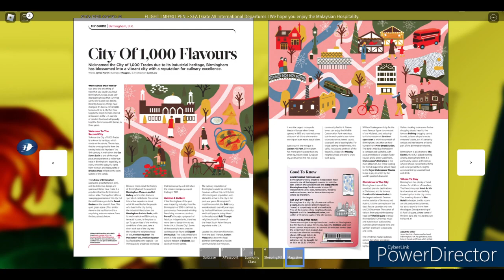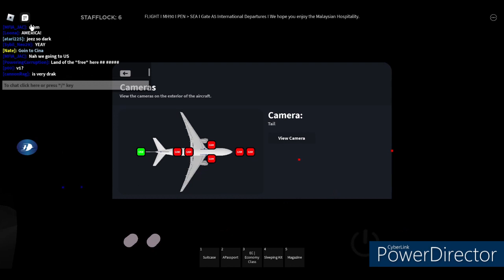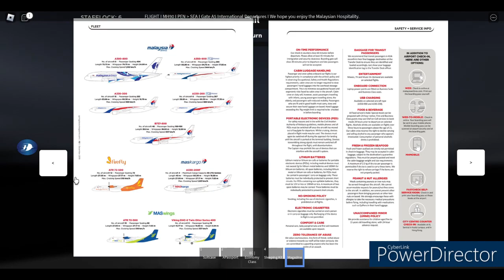Malaysia Airlines | Boeing 777-200 | PEN - SEA | Economy Class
I do apologize for the lack of videos recently! But anyways here is a time-lapse video! Watch until the end because the ending is REALLY MESSED UP haha! Wherever you are in the world safe travels!

LINKS AND SOCIALS:

Check out the group!